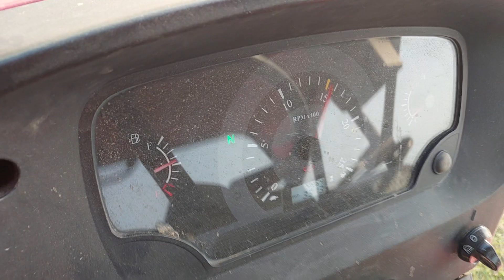Lag gai machine apne khet may or Papa or ansh bhi aaye